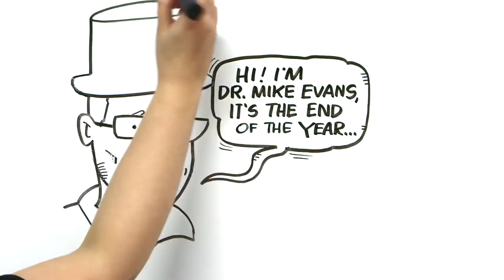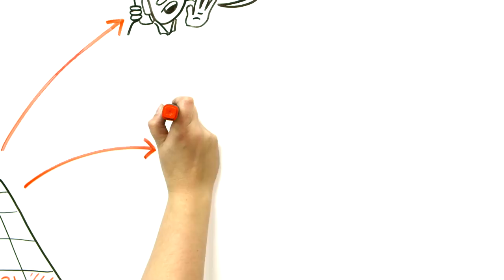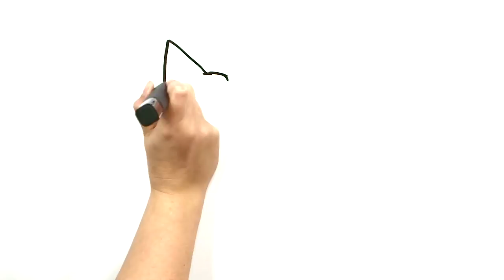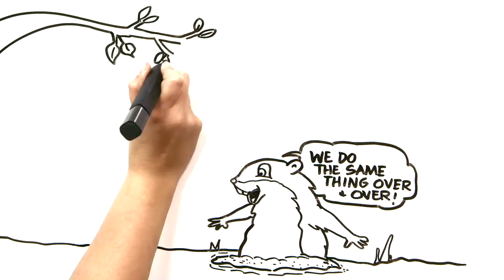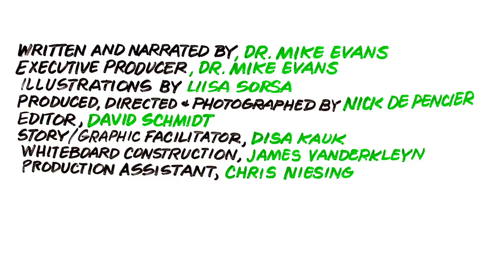New Year's Resolutions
You are 10 times more likely to stick with a change made at the New Year. What's your resolution??

Dr. Mike Evans is founder of the Health Design Lab at the Li Ka Shing Knowledge Institute, an Associate Professor of Family Medicine and Public Health at the University of Toronto, and a staff physician at St. Michael's Hospital.

Written and Narrated by Dr. Mike Evans
Executive Producer, Dr. Mike Evans
Illustrations by Liisa Sorsa
Produced, Directed, and Photographed by Nick De Pencier
Editor, David Schmidt
Story/Graphic Facilitator, Disa Kauk
Whiteboard Construction, James Vanderkleyn
Production Assistant, Chris Niesing
Script Consultant, Hilary Cousins